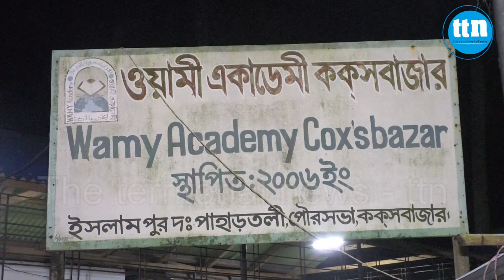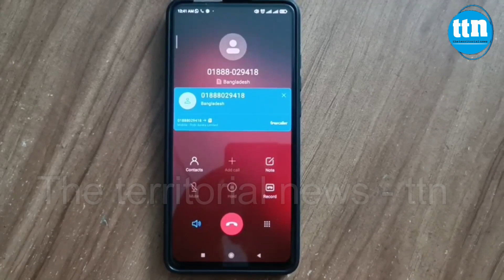সাইফ উদ্দিনের ঘা'ত'ক আটক: কে এই আশরাফুল? টিটিএনের অনুসন্ধানী প্রতিবেদন। -ttn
সাইফ উদ্দিনের ঘা'ত'ক আটক: কে এই আশরাফুল? টিটিএনের অনুসন্ধানী প্রতিবেদন।

সিয়াম সোহেলকে সাথে নিয়ে তানভীর শিপুর প্রতিবেদন।

Slogan: বস্তুনিষ্ঠ সংবাদ সবার আগে
Country: Bangladesh
Language: Bengali।English
Broadcast area: Online